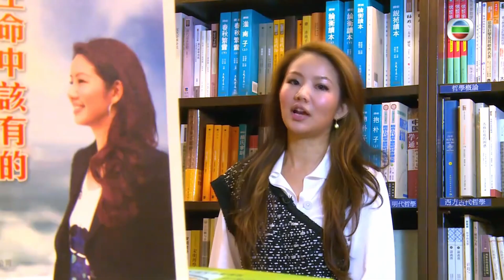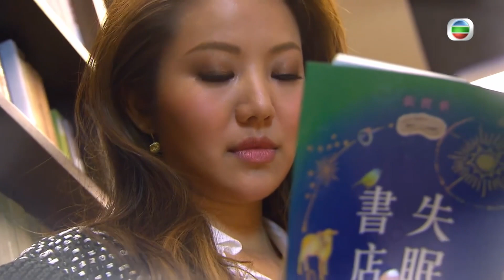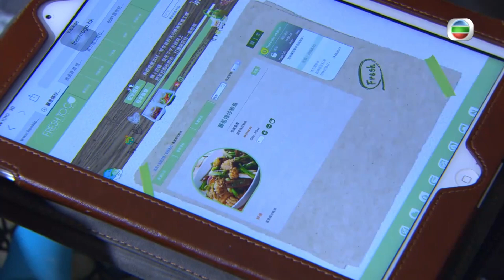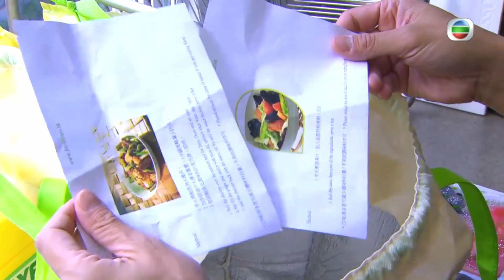張寶華被江澤民鬧naive的反思 前記者剖白香港新聞業辛酸｜單身旅行撰寫奇幻愛情小說｜介紹一人煮食餸包｜好在一個人 黎芷珊 譚玉瑛 Patrick Sir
3D畫筆繪出創意天空．上集
今集「一舉一動」環節，Patrick Sir（林溥來）投入集繪畫及砌模型於一身的3D Painting世界，只要拿起專用的電動畫筆，並在鋪上透明膠片的草圖填上塑膠顏料，平面圖案隨即化為立體部件，經過組裝及「補筆」修飾，一件件飾物、家品、擺設盡皆躍出紙外，變身實物，「畫家」只要有專心致志的耐性，天馬行空的創意不再是紙上談兵。抹窗可能是最累人的家務之一，阿譚（譚玉瑛）在「流行獨物」試用一款洗窗、刮水、抹乾功能兼備的「智能抹窗機」，內窗外窗同樣合用，可替獨居者省回不少時間、力氣！

「一支獨秀」，黎芷珊跟隨曾任職記者的張寶華（Sharon）重返大學校園，追憶她由性格害羞腼腆變得獨立堅強的經過。Sharon採訪國家前主席江澤民時，曾換來領導人不客氣的批評，令她成為新聞人物，事件為Sharon帶來甚麼得與失？喜歡一個人旅行的她更以馬為喻，暢談單身生活，有何妙論？

一個人在家想「煮番幾味」，或因加班而未能趕及「買餸」？Patrick Sir在新環節「自得其樂」，推介「食材配送」服務，事先透過網站點選菜式，就有專人備好食材及調味料送到府上，「單身族」只要依著食譜烹調，兩餸一湯即可上枱。「品味一餐」方面，美女廚師Muse採用雞蛋、麵包等簡單材料，示範兩款適合一個人於任何時候品嚐的西式Brunch，做法簡單又美味健康！